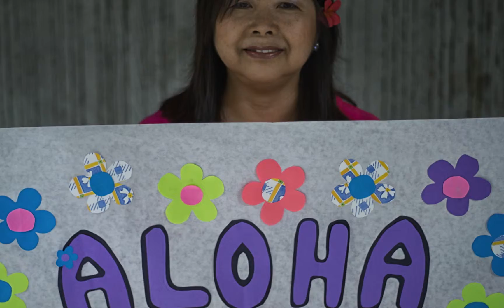Dacus Vacation August 2015